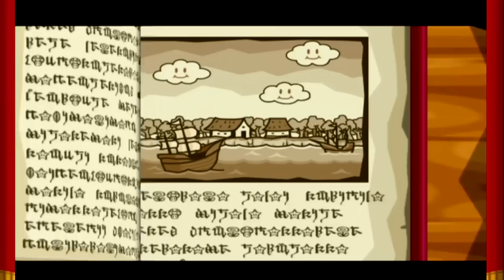Paper Mario: The Thousand Year Door - A Map & A Missing Princess: Part 1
'Bout time.